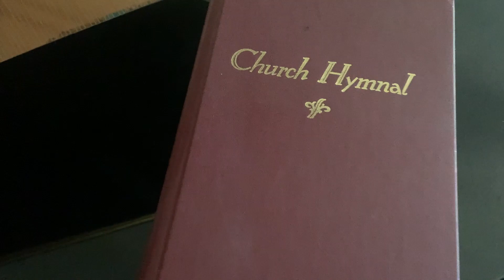Church Hymnal (Red-back Hymnal) Vol. 2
Enjoy as Natalie plays through pages 26-40 of the Red-back, or Church Hymnal!

0:00 Intro
0:07 Take a Moment and Live [26]
2:08 It's a Grand And a Glorious Feeling [28]
4:41 We'll Soon Be Done With Troubles and Trials [30]
6:35 I Will Slip Away Home [32]
9:10 I Can Tell You the Time [34]
11:12 If We Never Meet Again [36]
14:39 There's a Guiding Hand [38]
17:08 Inside the Gate [40]

Our new vocal album is now available!
This album contains 10 original songs, written by Natalie Raynes Blanton!

Hymns are written at an intermediate level, designed to be playable, yet full-sounding and energetic! The music is appropriate for congregational accompaniment, offertories, preludes, postludes, and other settings.

Check out Natalie's two hymn-playing courses, "Foundations in Hymn-Playing" and "Basic Congregational Accompaniment."

"Foundations is Hymn-Playing" is an 11-lesson video course. You'll want to follow along with a hymnal of your choice, as I teach you the basics for filling out your own hymn-playing.

"Basic Congregational Accompaniments" is a 20-lesson video course, including 20 hymns of sheet music of congregational accompaniment for 2-3 verses of each hymn.

We go live every Sunday night at 8:30 PM EST on Facebook and play hymn requests from viewers!